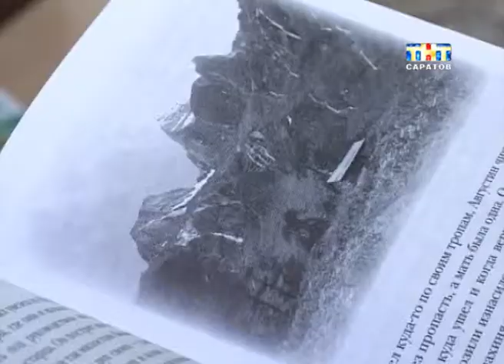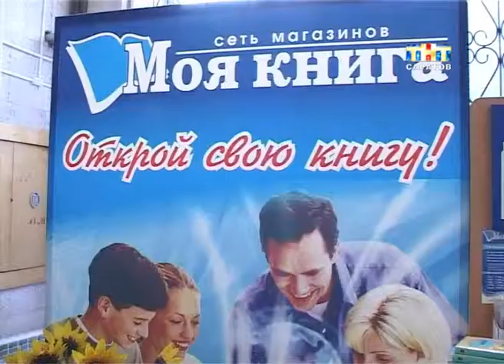Рубрика "Книжная полка"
Читать полезно для здоровья. Психологи доказали, что книги спасают от стресса и бессоницы. Какие лекарства стоит хранить в шкафу узнаем у Елены Гришиной. Сегодня она расскажет о необычной новинке - православном бестселлере. Далее рубрика "Книжная полка"...